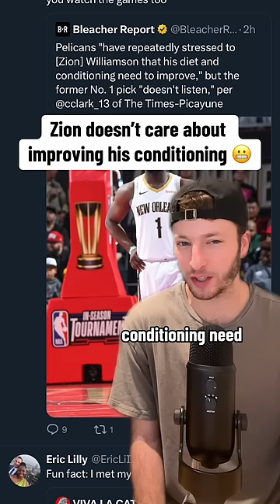This Zion Williamson report is BAD 😬